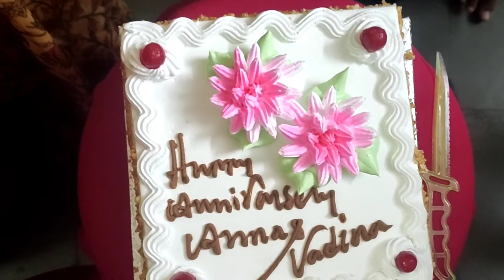Happy Wedding Anniversary Anna and vadina family enjoy a lot#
follow me in:

  sirisha. su9515

stay safe
stay home
Be happy